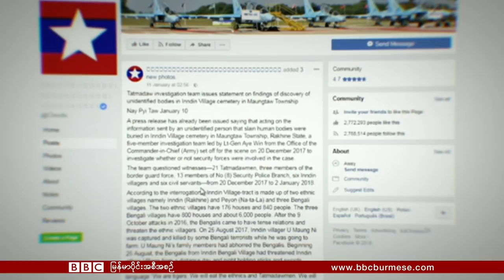႐ိုက္တာသတင္းေထာက္ေတြ အဖမ္းမခံရခင္ ဘယ္သတင္းကို လိုက္ေနခဲ့လဲ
ၿပီးခဲ့တဲ့ႏွစ္ ဒီဇင္ဘာ လအတြင္းက ႐ိုက္တာ သတင္းေထာက္ ၂ ဦးျဖစ္တဲ့ ကိုဝလုံးနဲ႔ ကိုေက်ာ္စိုးဦးတို႔၂ ဦးဖမ္းဆီးခံခဲ့ရပါတယ္။ သူတို႔ေတြကိုႏိုင္ငံေတာ္ လၽွိဳ႕ဝွက္ခ်က္အက္ဥပေဒနဲ႔ ခုထက္ထိ ဖမ္းဆီးထားတုန္းျဖစ္ၿပီး အမႈ ရင္ဆိုင္ေနရဆဲျဖစ္ပါတယ္။
ဒီသတင္းေထာက္ ေတြဟာ ၿပီးခဲ့တဲ့ႏွစ္အတြင္းက ႐ိုဟင္ဂ်ာေတြအေပၚက်ဴးလြန္ခဲ့တဲ့ တိုက္ခိုက္မႈေတြနဲ႔ပတ္သက္လို႔ စုံစမ္း ေနၾကတာလို႔ ဆိုပါတယ္။ ဒါေပမယ့္ သူတို႔ ၂ ဦး အဖမ္းခံခဲ့ရၿပီးေနာက္ သူတို႔ဘယ္လို သတင္းကိုလိုက္ေနခဲ့ၾကလဲ ဆိုတာကို ခန္႔မွန္းေျပာဆိုမႈေတြလည္းရွိေနခဲ့ပါတယ္။ အခုေတာ့ ႐ိုက္တာ သတင္းဌာနဘက္က သူတို႔ဘာေၾကာင့္ အဖမ္းခံခဲ့ရတယ္ဆိုတဲ့ အေၾကာင္းရင္းကို ထုတ္ျပန္လိုက္ၿပီျဖစ္ပါတယ္။ အဲဒါကေတာ့ ဒီသတင္းေထာက္ ေတြဟာ ရခိုင္ျပည္နယ္ အတြင္း က ႐ြာတ႐ြာမွာ အလူအစုလိုက္ သတ္ျဖတ္ခဲ့မႈနဲ႔ပတ္သက္လို႔ စုံစမ္းေနၾကတာ ျဖစ္ပါတယ္။

ဦးဘေမာ္က ဆက္ေျပာျပမွာပါ။